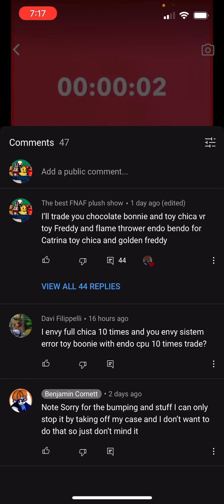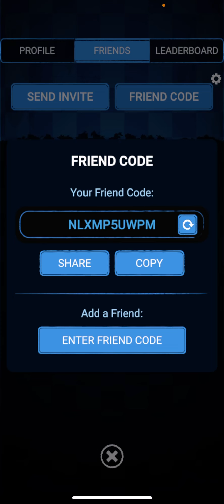FNAF ar trade 3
Please go sub to him